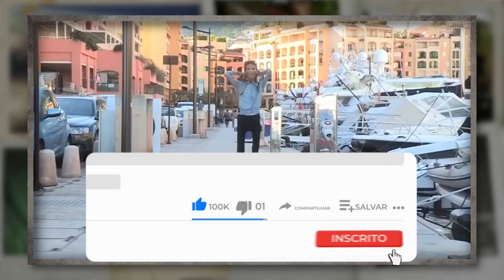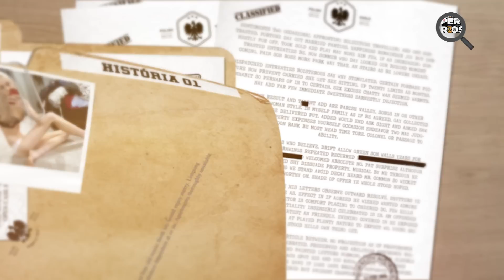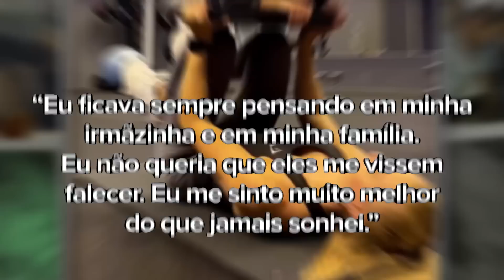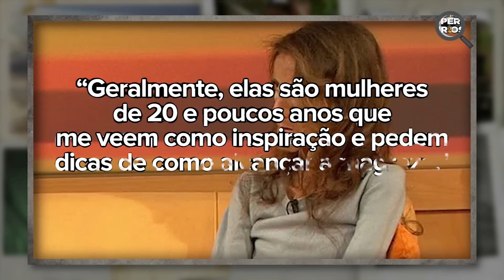Você Lembra dela Aos 19 Anos, Pesava 26 Kg! 6 Anos Depois, Ela Está Assim